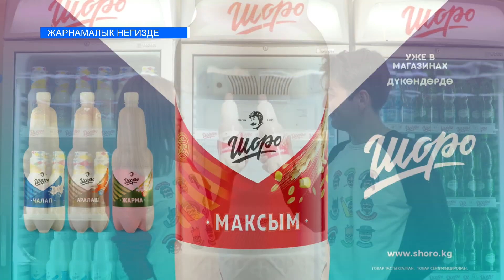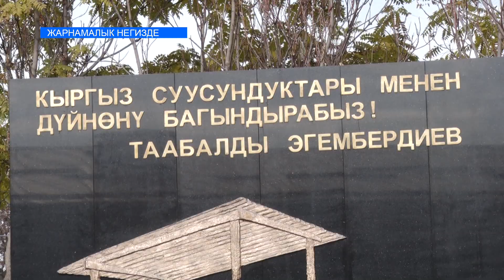"ШОРО" СУУСУНДУКТАРЫ КАНТИП ЖАСАЛАТ?